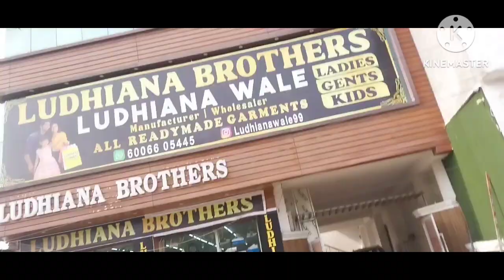BIRTHDAY CELEBRATION 🎂 🎈 and shopping 🛍 DINNER ENJOY 😉 😋